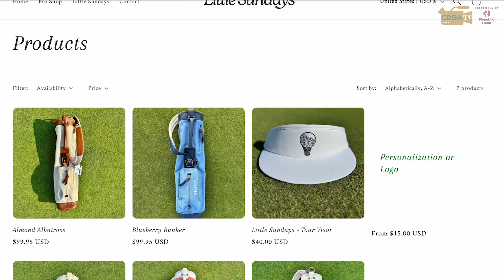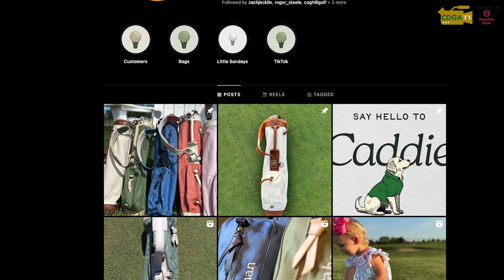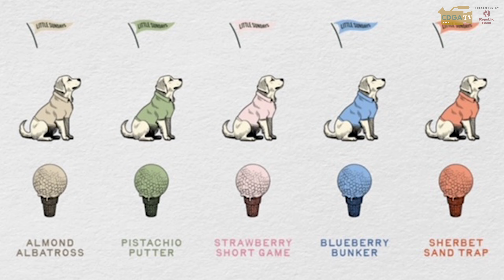October 2024 Chicago District Golfer - Sweet Treats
CDGA member Jake Kuper launched Little Sundays as an ode to the memories made on and off the golf course.